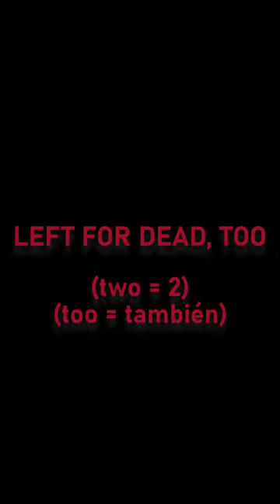¿Que significa "Left 4 Dead"? | Interpretación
Hoy vamos a ver que significa la frase o el titulo "Left 4 Dead", espero que les guste!

Si te gusto el video, te invito a dejarle like ya que ayuda un montón al crecimiento del canal, y si queres más videos como este, también te invito a suscribirte, desde ya MUCHAS GRACIAS 🤩